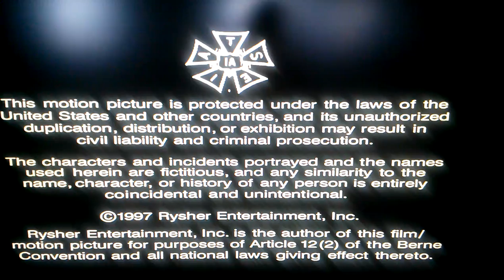Levinson-Fontana/Rysher/HBO Original Television